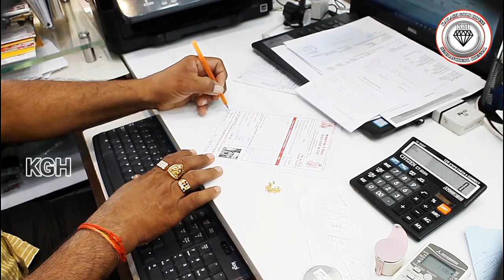KAILASH GOLD HOUSE. Our Customer